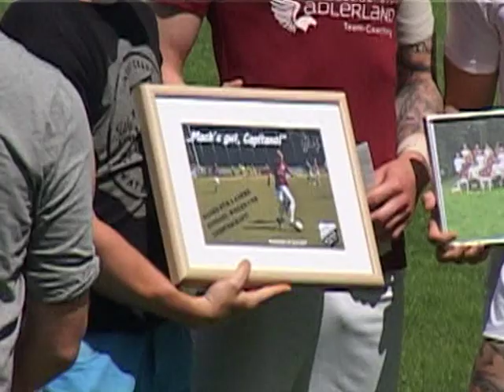2017 06. 04. VfB Rotenhain-B. - SG Müschenbach II 1-3 Kreismeisterschaft